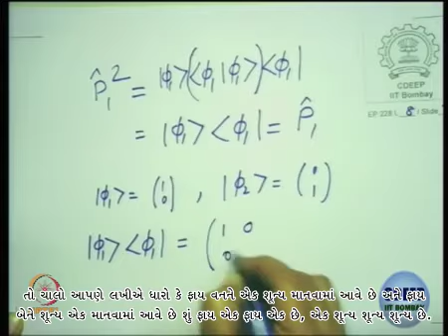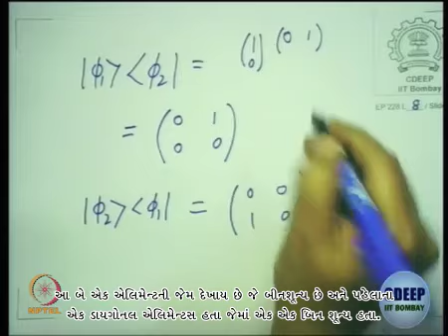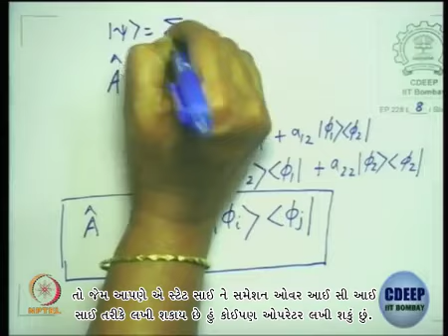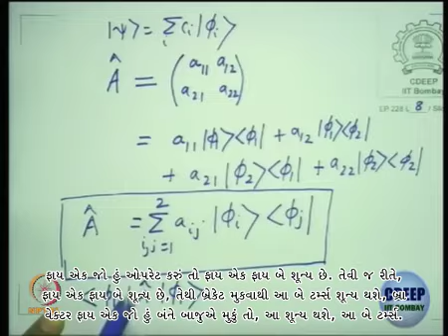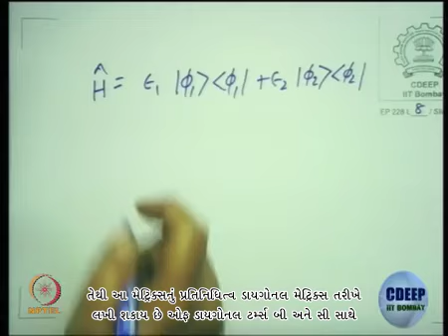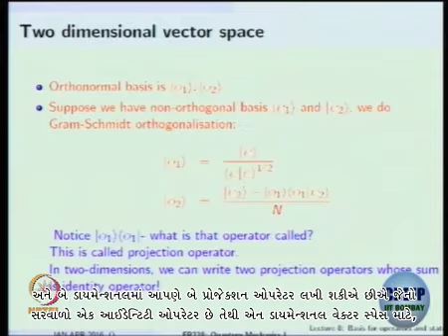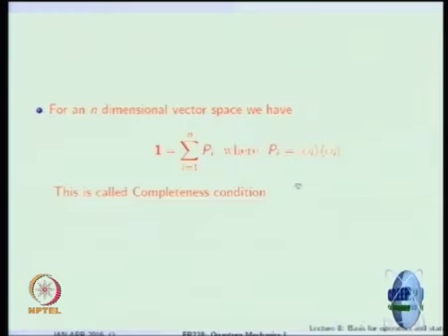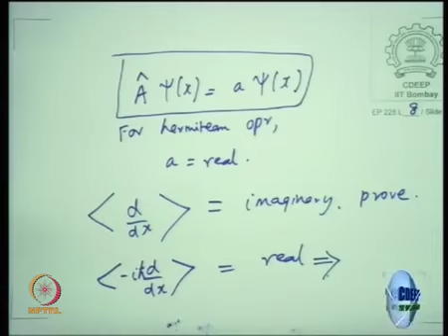Lecture 16 : Basis for Operators and States in LVS - II - [Gujarati]